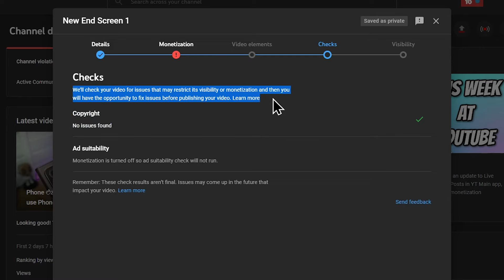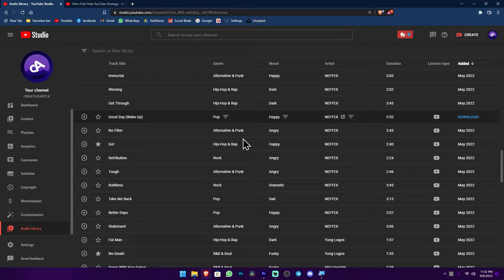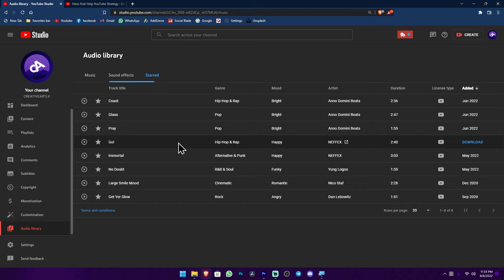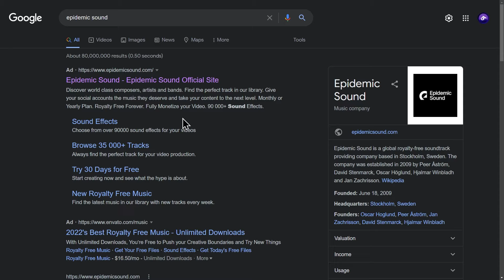Youtube Video වලට හරියනම Music | How to Get Best Copyright Free Background Music for Youtube Videos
🧭TIMECODE CHAPTERS
◼️ 00:00 - Intro

🔰 GEAR WE USING
◼️ Sony A7ii
◼️ Kit lens 28-70mm
◼️ 50mm-1.8

🔰CLK WORKSTATION
🔵CPU : Ryzen 5 5600X 6 Core
🔵GPU : NVIDIA GTX 1050ti 4GB
🔵RAM : 32GB, 16x2
🔵HDD : 512SSD + 2TB SATA